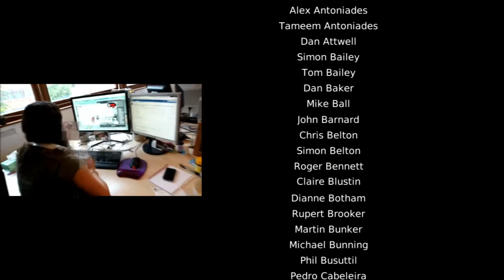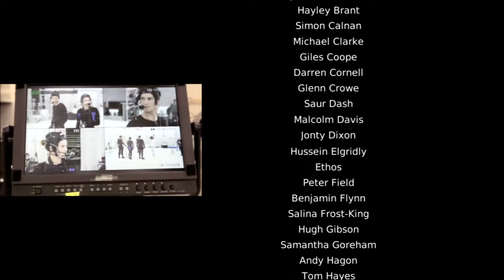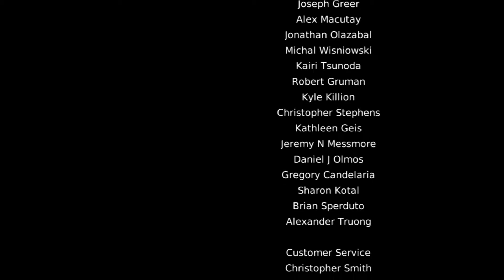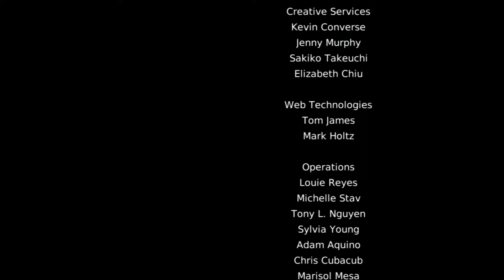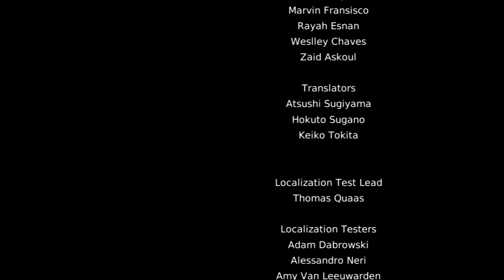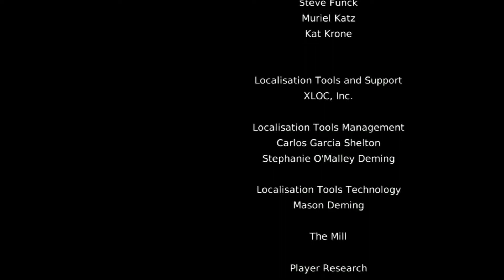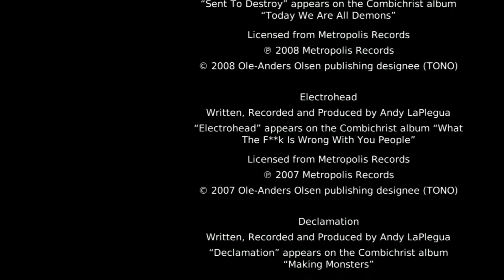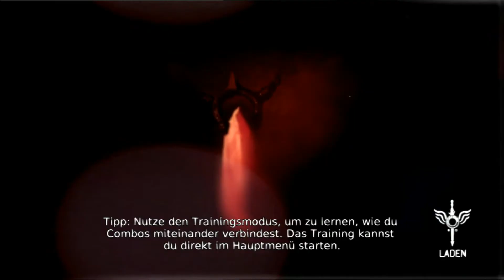D3rKommi plays DMC: Devil may Cry Part 19 - Bruderzwist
Die letzte Mission! Dante und Vergil stehen sich gegenüber, aber wer behält die Oberhand?

Warum nicht einfach auf den Link klicken und Teil der Community werden!

Du möchtest mehr? Hier sind 5 weitere Playlisten zum ansehen!

Und um mehr mit mir im Kontakt zu bleiben, hier alle meine Social Media Kontakt Möglichkeiten! ;D